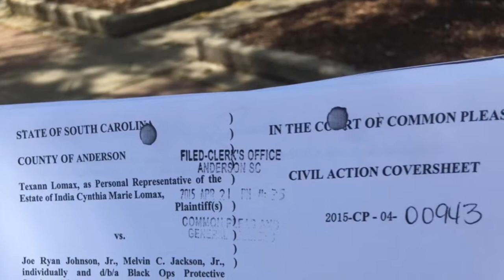Security Guard Sued For Fatal 2013 Shooting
Security guard Joey Ryan Johnson, who was sentenced to 30 months behind bars for involuntary manslaughter, has been sued by the family of the woman he shot, India Lomax.